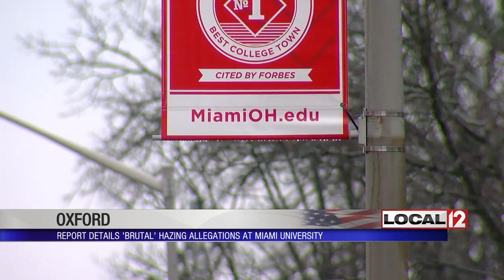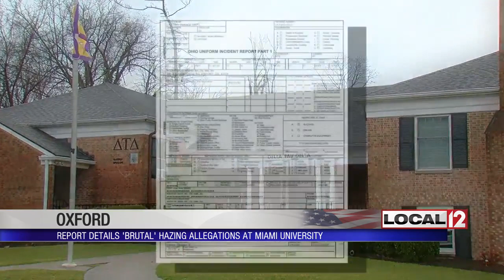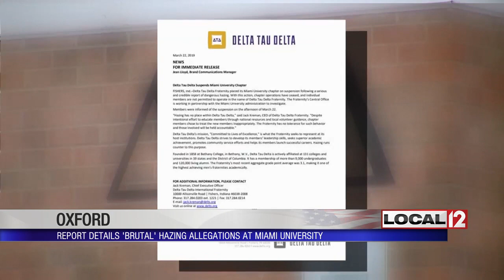Report details brutal hazing allegations at Miami University fraternity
OXFORD, Ohio (WKRC) - A criminal investigation is now underway into an alleged assault during what appears to be a hazing ritual at a Miami University fraternity.

The allegations stem from a report filed last week by a pledge at Delta Tau Delta.

There were not a lot of people to talk to on campus Monday as it is spring break, but there were a lot of potential students touring campus with their parents, and the news of an investigation into hazing did not seem to surprise anyone.

All of the prospective students with whom Local 12 spoke did not seem to be deterred by the news of yet another hazing incident.

“It doesn’t sway my opinion in any way,” said Jack Viola from Dublin, Ohio. “I’ve heard multiple stories of fraternities getting kicked off of universities across the nation.”

This latest alleged incident was detailed Monday in a redacted report released by the university. The student writes that on Saturday, March 16, he was involved in a ritual at the Delta Tau Delta fraternity house. He says he was blindfolded and told he could not leave, hit with a paddle that had spikes and grooves on it, leading to bruising and cuts on his buttocks. And he says he was forced to consume large amounts of alcohol and marijuana.

At one point, he told someone to call 911 because, “I feel like I’m going to die.“

He says he was taken by ambulance to the hospital where he recorded a .231 blood alcohol level.

The young man filed a report Wednesday. The university investigated, and, on Friday, summarily suspended the fraternity and released a statement saying the contents of the report are “brutal” and “deplorable” and the university has zero tolerance for this type of activity.

The university turned over its findings to the Oxford Police Department, which is now investigating the incident as a potential criminal assault case.

“Obviously part of college is having fun, but, in my opinion, that’s not fun, necessarily,” said another prospective student touring campus today, Jack Owen from Granville.

His mother says the allegations do concern her.

“Yes,” says Allison Owen. “It should concern everybody that this activity goes on and that your child could be a part of it at some point in time.”

Spencer Campbell is one of the few current students at the university who is on campus this week.

“There’s a lot of good that comes out of Greek organizations,” says Spencer. “Whether that’s money that filters into the university or the acts of service that they do.”

While Campbell does not vilify the entire Greek system for the acts of just a few, he chose not to participate while at Miami University.

“I was always told that if you go into a job interview and you’re asked if you were in a frat, you say ‘no,’ says Spencer. “Because unless they were in the same one, it would not necessarily reflect positively on you.”

A Local 12 investigation dug up a letter from the Miami University chapter of Delta Tau Delta directed to the parents of pledges. It states that Delta Tau Delta strongly enforces a zero-tolerance policy on hazing, is a leader in the Fraternal Values Movement and is a founding partner of the Anti-Hazing Hotline.

The national CEO sent Local 12 a statement saying, “Hazing has no place at Delta Tau Delta” and it has suspended the local chapter due to “a serious and credible report of dangerous hazing.”

Families touring campus Monday said the incident does not mar their opinion of Miami University, and the prospective students said they would still consider joining a fraternity. But they said they would walk away if threatened with hazing.

Both the university and the Oxford Police Department say they will determine what actions to take against the fraternity and its members once their investigations are complete.